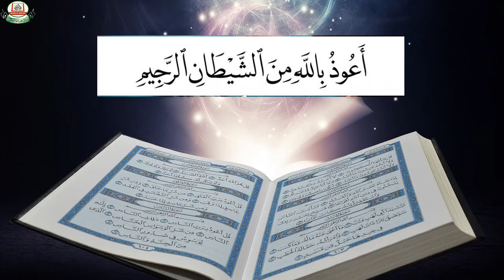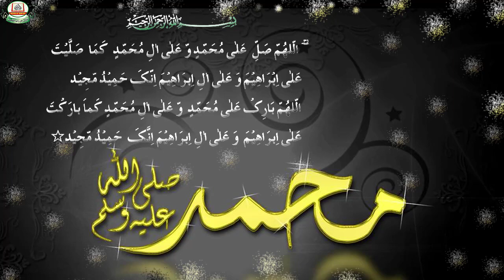Lecture 37-A | غزوہِ خندق (احادیث) by Nausheen Imran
Seerat-un-Nabi ﷺ Series